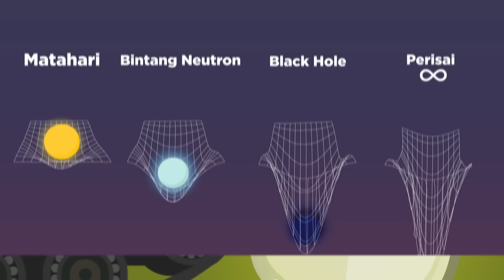Kalau Diadu, Mana yang Menang?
Bayangin, kalian lagi di pasar dan ketemu seorang pedagang yang jual dua barang ajaib ini: Sebuah pedang dengan kekuatan tak terhentikan yang bisa nembus apapun, dan perisai paling kuat yang ngga bisa ditembus. Oke, kedengerannya emang keren. Tapi, apa jadinya kalo mereka diadu? Kira-kira, siapa yang bakal menang? Enjoy the video!

Tanyakan pertanyaan aneh anda di sini! NGGA ada pertanyaan yang bodoh! 'Kok Bisa' ngga cuma sekedar mencoba menjawab pertanyaan-pertanyaan yang terlihat bodoh, aneh dan dungu di sini, tapi juga mencoba menumbuhkan rasa keingintahuan anda terhadap segala hal di dunia ini. Jadi, tunggu apalagi?

References:
Irresistible force paradox について. (n.d.). kotoba.ne.jp. Retrieved June 21, 2023, force paradox
Irresistible force paradox. (2023). In Wikipedia.
Learn how immovable objects and unstoppable forces are the same. (n.d.). Encyclopedia Britannica.
Lunawat, D. (2022, January 19). What Happens When An Unstoppable Force Meets An Immovable Object? Science ABC.
Mathematician. (2017, July 19). Q: What would happen if an unstoppable force met with an unmovable, impenetrable object? Ask a Mathematician / Ask a Physicist.
Mass-Energy Relation - Unacademy. (2022, March 10). Unacademy.
Mass & Energy: One And The Same. (n.d.). The Institution for Science Advancement.
NOVA | Einstein’s Big Idea | Library Resource Kit: E = mc2 Explained | PBS. (n.d.). pbs.org. Retrieved June 21, 2023,
Silas, W. (2023, February 10). What happens when an unstoppable force meets an immovable object? Probing the Universe.
Shackel, N. (2018, January 15). The Infinity from Nothing paradox and the Immovable Object meets the Irresistible Force. European Journal for Philosophy of Science, 8(3), 417–433.